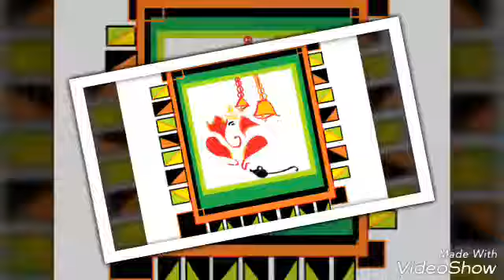Video_20170325130951801_by_videoshow.mp4